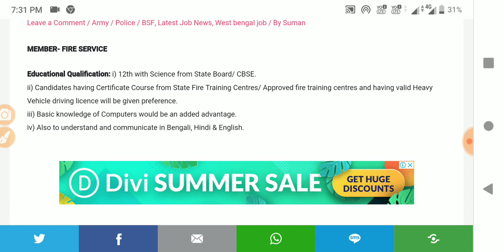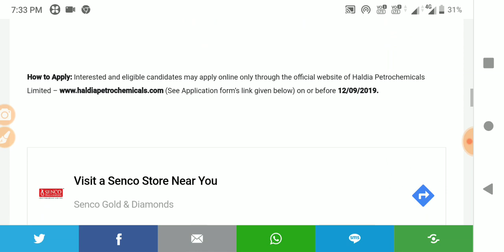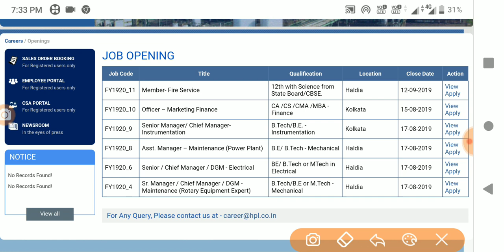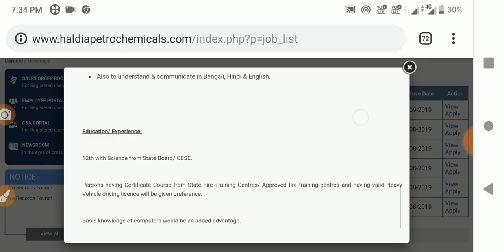fire service recruitment 2019 HS pass jobs West Bengal jobs